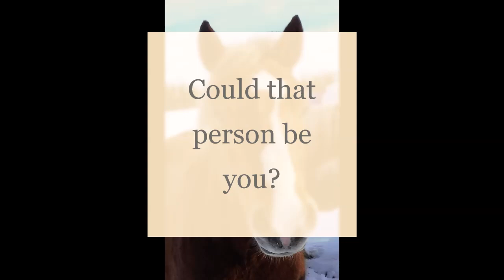Rehome Morris this March!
Morris is looking for a home as a non-ridden companion, Morris was rescued from awful conditions and he needs an experienced home to continue his education.

Morris is 13.2hh and only 4 years old, he's a bit of a ladies man so needs to be kept with other geldings. To handle he is a very good boy but needs somebody confident.

If you think you could offer Morris a home then please visit our

HorseWorld is an equine welfare charity in Bristol specialising in rescuing, rehabilitating and rehoming horses, ponies and donkeys in need.